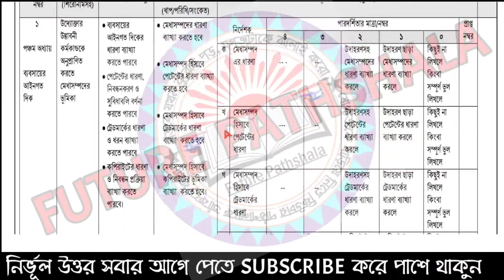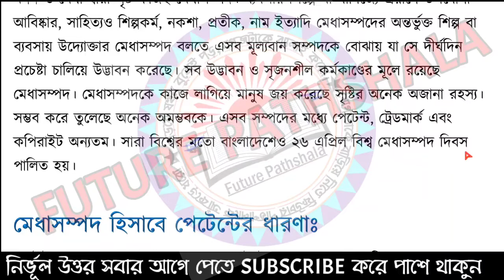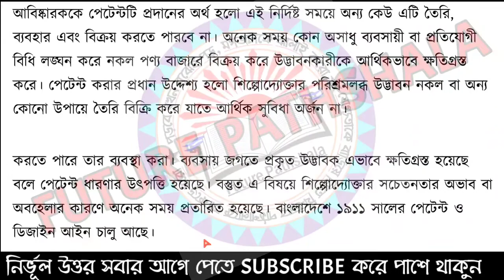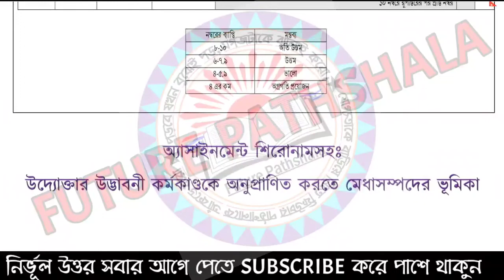Class 10 Business Assignment | ১০ম শ্রেনির ব্যবসায় উদ্যোগ এসাইনমেন্ট | Class 10 assignment 3rd week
Class 10 Assignment Answer 2022 || Class 10 Assignment 3rd week Answer 2022 || ১০ম শ্রেণির এসাইনমেন্ট উত্তর ৩য় সপ্তাহ ২০২২

✓✓ ২০২২ সালের ৬ষ্ঠ - এইচ এসসি  পর্যন্ত সকল এসাইনমেন্ট এর উত্তর পত্রের প্লেলিস্ট লিংক :

১০ম শ্রেণী সকল ভিডিওর লিংক -

new class 10 aasignment
class 10 assignment 3rd week
class new 10 assignment 3rd week
3rd week assignment class 10
class 10 business assignment 2022
class 10 vugol assignment 2022
১০ম শ্রেণির এসাইনমেন্ট ২০২২
১০ম শ্রেণির এসাইনমেন্ট ৩য় সপ্তাহ
১০ম শ্রেণীর অ্যাসাইনমেন্ট ২০২২
১০ম শ্রেণীর অ্যাসাইনমেন্ট তৃতীয় সপ্তাহ
১০ম শ্রেণির বাংলা এসাইনমেন্ট ৩য় সপ্তাহ
১০ম শ্রেণির রসায়ন এসাইনমেন্ট ৩য় সপ্তাহ
১০ম শ্রেণীর বাংলা অ্যাসাইনমেন্ট ৩য় সপ্তাহ
১০ম শ্রেণীর রসায়ন অ্যাসাইনমেন্ট ৩য় সপ্তাহ
১০ম শ্রেণির এসাইনমেন্ট ৩য় সপ্তাহ বাংলা
১০ম শ্রেণির এসাইনমেন্ট ৩য় সপ্তাহ রসায়ন
assignment for class 10
১০ম শ্রেনির এসাইনমেন্ট উত্তর
assignment solution for class 10
new assignment
assignment 2022
new assignment 2022
assignment
assignment answer
class 10 islam sikkha assignment answer
class 10 physics assignment answer
class 10 business studies assignment answer
class 10 geography assignment answer
১০ম শ্রেনির বাংলা এসাইনমেন্ট উত্তর
১০ম শ্রেনির ইংরেজি এসাইনমেন্ট উত্তর
১০ম শ্রেনির গণিত এসাইনমেন্ট উত্তর
১০ম শ্রেনির বিজ্ঞান এসাইনমেন্ট উত্তর
১০ম শ্রেনির বাংলাদেশ ও বিশ্বপরিচয় এসাইনমেন্ট উত্তর
১০ম শ্রেনির ইসলাম শিক্ষা এসাইনমেন্ট উত্তর
১০ম শ্রেনির কৃষি শিক্ষা এসাইনমেন্ট উত্তর
১০ম শ্রেনির গার্হস্থ্য বিজ্ঞান এসাইনমেন্ট উত্তর
১০ম শ্রেনির তথ্য ও যোগাযোগ প্রযুক্তি এসাইনমেন্ট উত্তর
১০ম শ্রেনির পদার্থবিজ্ঞান এসাইনমেন্ট উত্তর
১০ম শ্রেনির রসায়ন এসাইনমেন্ট উত্তর
১০ম শ্রেনির জীববিজ্ঞান এসাইনমেন্ট উত্তর
১০ম শ্রেনির উচ্চতর গণিত এসাইনমেন্ট উত্তর
১০ম শ্রেনির ব্যবসায় উদ্যোগ এসাইনমেন্ট উত্তর
১০ম শ্রেনির ফিন্যান্স এসাইনমেন্ট উত্তর
১০ম শ্রেনির হিসাববিজ্ঞান এসাইনমেন্ট উত্তর
১০ম শ্রেনির অর্থনীতি এসাইনমেন্ট উত্তর
১০ম শ্রেনির পৌরনীতি এসাইনমেন্ট উত্তর
১০ম শ্রেনির ভূগোল এসাইনমেন্ট উত্তর
class 10 assignment saririk sikkha answer
class 10 assignment ict answer
class 10 assignment‌ physics answer
class 10 assignment‌ business answer
class 10 assignment‌ geography answer
৩য় সপ্তাহের এসাইনমেন্ট এর উত্তর